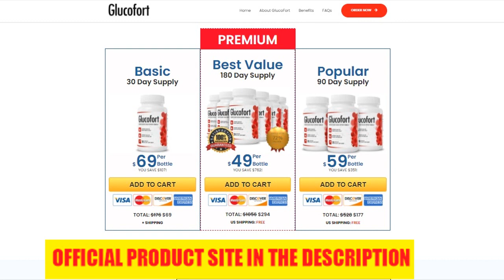GLUCOFORT GLUCOFORT Review GLUCOFORT Blood Sugar GLUCOFORT Reviews GLUCOFORT Works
Glucofort ((ALERT)) GLUCOFORT REVIEW – Glucofort Supplement – Glucofort 2022 – Does Glucofort Work?

Glucofort Review
GlucoFort is a natural dietary supplement containing powerful antioxidants that help the body detoxify and support blood sugar. Manage diabetes in your body and its side effects (high blood pressure, liver disease and blood clots). By avoiding such consequences, it will help you live a healthy life..

Glucofort 2022
It plays a vital role in body fat reduction, which may produce changes in insulin production, so influencing the amount of blood sugar in your body.
In this Glucofort Review I told you important information about this product to help you decide if this product is right for you. Many people questions "Does Glucofort Work" and the answer is yes Glucofort Works.

Glucofort Supplement
GlucoFort Supplement gathers the freshest and highest quality natural ingredients available. And always following good manufacturing practice (GMP) guidelines. Safe and Effective.

Does Glucofort Work?
Yes, Glucofort works and brings many results. If you use Glucofort correctly and with the right treatment, I am sure you will get good results. So what is Glucofort and does it really work? The answer is yes, Glucofort works, and after many lab tests, scientists have found Glucofort to be a powerful blood sugar support. GlucoFort contains a concentrated formula of powerful natural antioxidants scientifically designed to support blood sugar levels in the body.

Glucofort Reviews
This breakthrough formula, helps naturally awaken the feedback, loop responsible for the blood sugar and healing and regenerative potential that’s lying dormant within you. No side effects. So yes, you can trust this product, there are many people who are having great results with Glucofort and you can get results too.